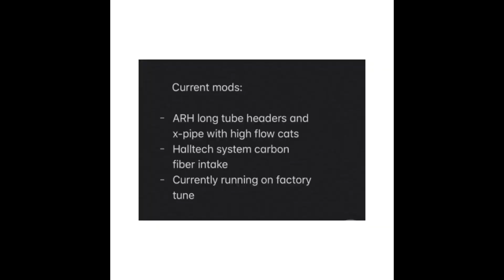C7 Z06 longtubes with cats SOUND COMPILATION. LT4 ARH catted x pipe. halltech systems carbon intake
current mods include american racing headers 2" primary long tube headers with catted x pipe, halltech intake, and mamo motorsports ported throttlebody, dyno tests showed approx 5 hp gain through the midrange after the throttle body. the car has nor been back on the dyno yetsince the headers and intake were put on. DYNO RUNS ARE COMING SOON. the car has been running on the factory tune since last year with these mods and has had no issues with check engine lights coming on at any point.